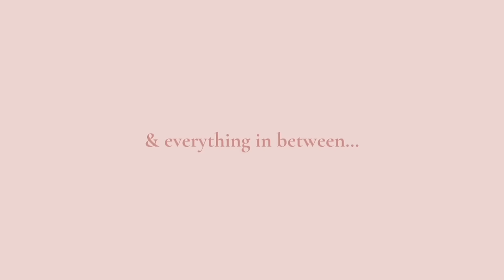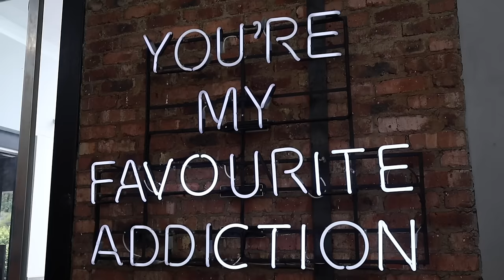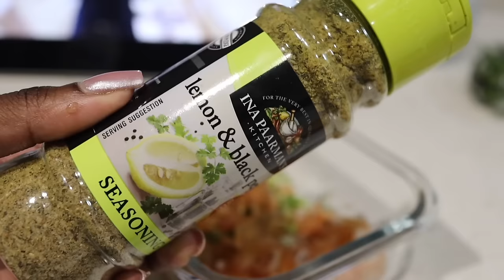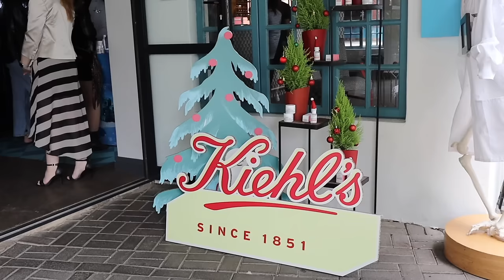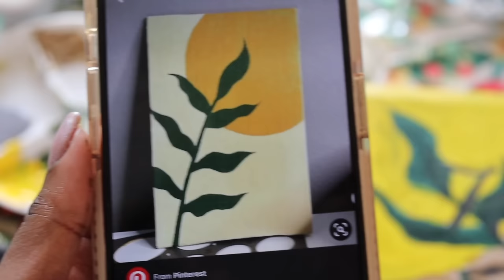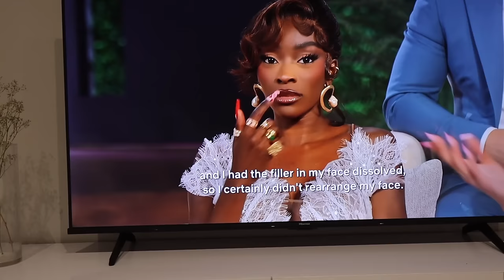finally a microwave lol, drove a truck! kiehls sip & paint, tennis & all in between |with love,cee💌